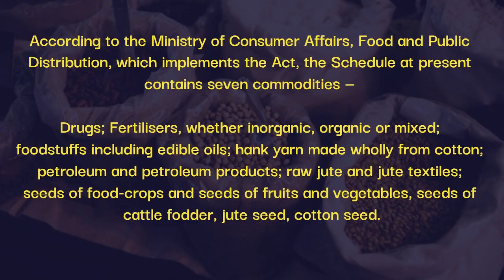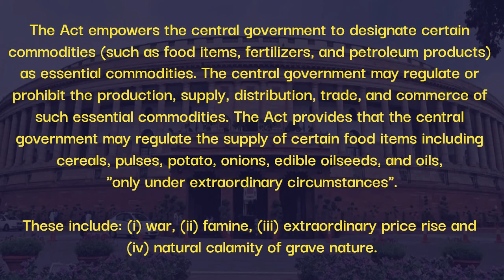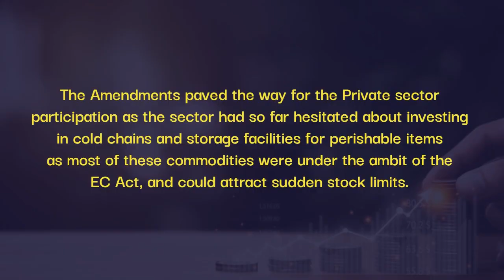Essential Commodities Act: Explained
The Essential Commodities Act empowers the central government to control the production, supply, distribution, trade, and commerce in certain commodities.

Preparing for Civil Services? for a complete UPSC test series!